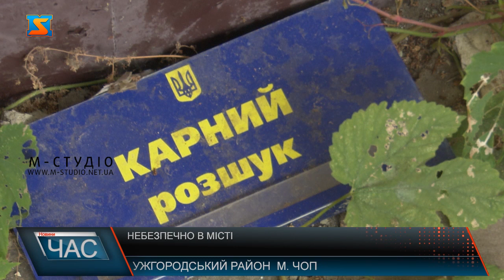Небезпечно в місті. Відновлення відділку поліції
Жителі невеликого прикордонного містечка Чоп, що на Ужгородщині, підняли проблему безпеки та необхідності залучення правоохоронців  до патрулювання вулиць. Виявляється тут один дільничий поліціянт, який обслуговує не тільки Чоп, а й прилеглі села. А у випадку  певних небезпечних ситуацій, після звернення на 102, наряд поліції очікують годинами, бо їдуть аж із села Оноківці. Тутешні кажуть, є потреба у відновленні відділку поліції, який через реорганізацію закрили. Жителі  Чопа  б’ють на сполох – у місті небезпечно жити, ходити по вулицям, лячно за молодь.  Тутешні кажуть, криміногенна обстановка останнім часом у Чопі загострилася. А дільничий, який обслуговує місто та прилеглі села – звісно, сам вплинути на ситуацію не в змозі. А найближчий відділок поліції у селі Оноківці.  Марія Бецко, жителька м. Чоп каже: На сьогоднішній день у нас така картина, що нема жодного відділа поліції і це велика проблема. У нас один участковий, який облсуговує 10 сіл навколо Чопа. Також хочеться сказати, шо коли мешканець міста пербуваючи у складній ситуації викликає , то йому треба вичикати певний період часу, він не може зразу отримати допомогу, , бо поліція сюди доїждждає з Оноківців, а це 30 км. Тому ми ввжааєм, що відділення поліції у нас має бути обов’язково! Люди кажуть, поліціянтів у місто доцільно повернути,  аби почуватися у безпеці. Крім того, це прикордонне містечко – тут багато приїжджих, курсують міжнародні потяги, кілометрові черги каміонів, великі проблеми із заторами на дорозі. Жителі зверталися у міську раду, а депутати відповідно до органів поліції. Михайло Бублик, депутат Чопської міської ради каже: із-зі реорганізації, браку працівників і мабудь не дуже вдалої реформи поліції ми не можемо вирішити це питання багато років. Тому у нас на меті свторити власну мініципальну поліцію, яка б вела тут охорону, нагляд і дивилась за порядком.